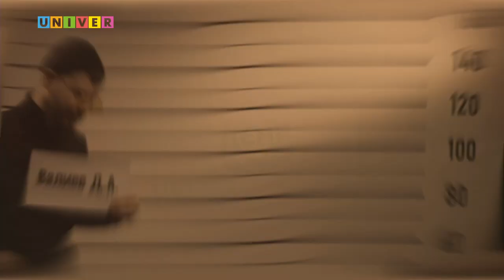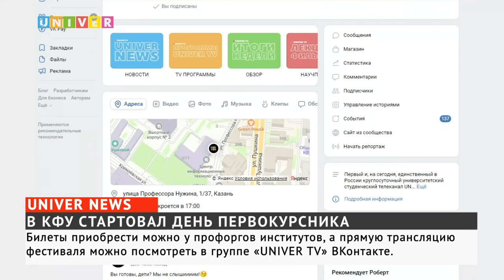Новости UNIVERNEWS от 04.10.2023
01:55 - Основная движущая сила университета – творческие ребята, которых с каждым годом становится всё больше, в основном - это первокурсники. Как раз в честь них в Казанском федеральном университете проводится фестиваль «День первокурсника», который в этом- 2023 году стартовал 3 октября

08:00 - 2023 год принёс немало сюрпризов, как для России, так и для жителей Татарстана. Критический уровень воды в Куйбышевском водохранилище, аномально жаркая весна, а также засушливое лето – всё это связано со всемирным потеплением. Но недавно метеорологи объявили, что в Казани в конце недели выпадет снег. Возможно ли такое резкое похолодание?

11:00 - За последний год отношения между Россией и Японией ухудшились в связи со сложными дипломатическими и территориальными отношениями, затянувшимися на десятилетия. В основе разногласий лежат вопросы о принадлежности южных Курильских островов и недавнем визите японского политика Мунэо Судзуки в Россию. Об основных положениях российско-японского сотрудничества на данный момент и путях решения дипломатических споров